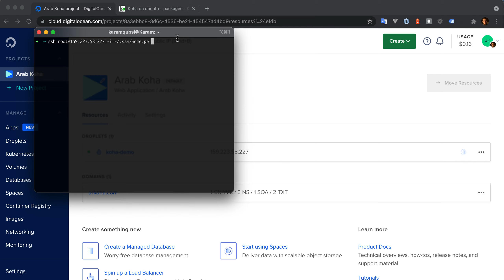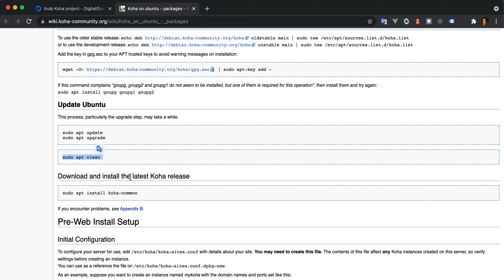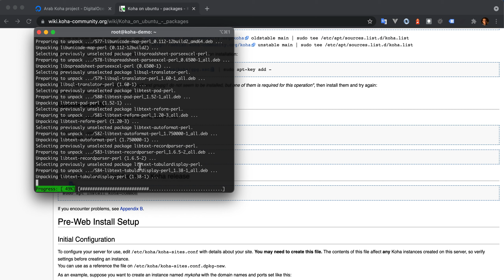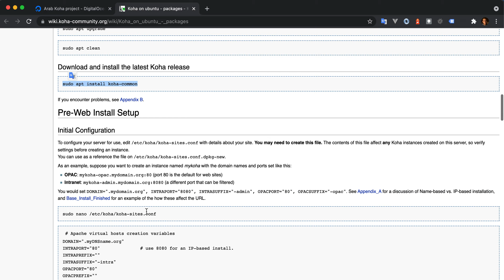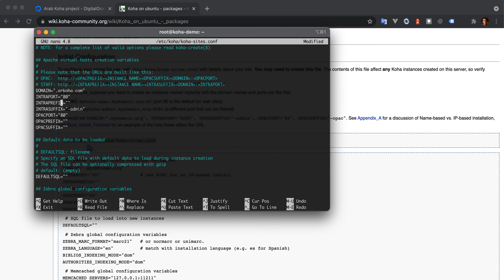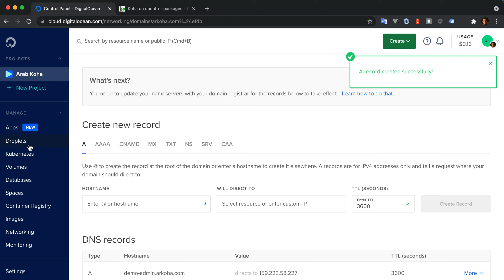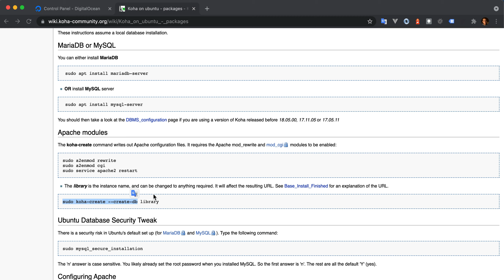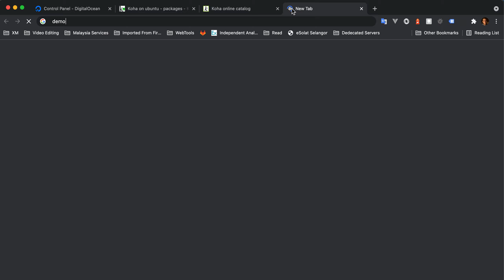تنصيب نظام كوها على سيرفر سحابي ( كلاود ) ببساطة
في هذا الفيديو سنقوم بتنصيب نظام كوها 20.05 على سيرفر سحابي من ديجيتال اوشن